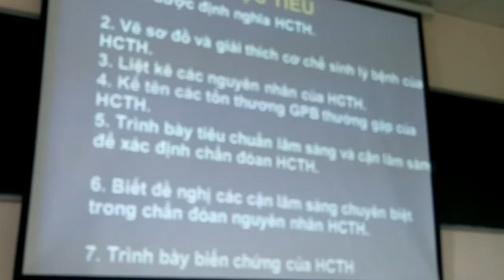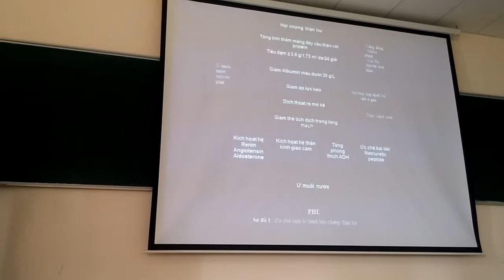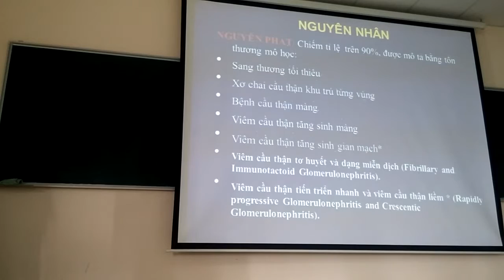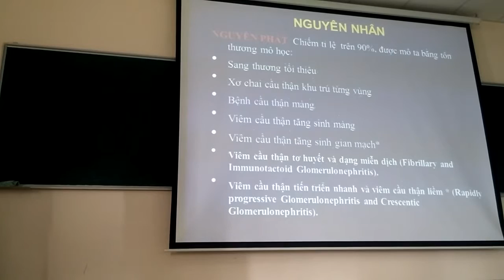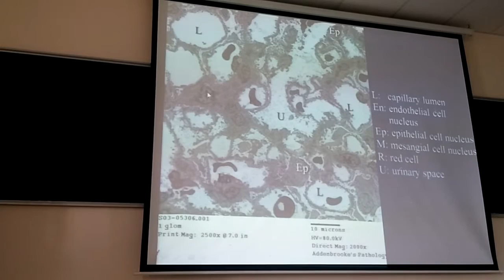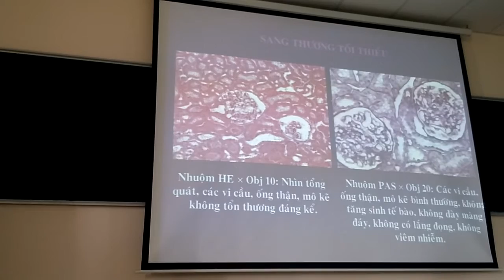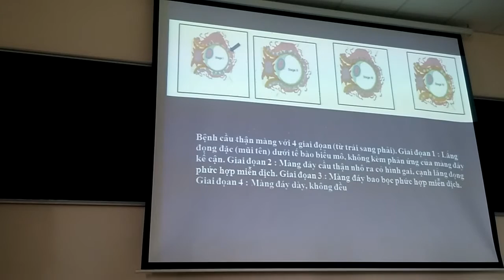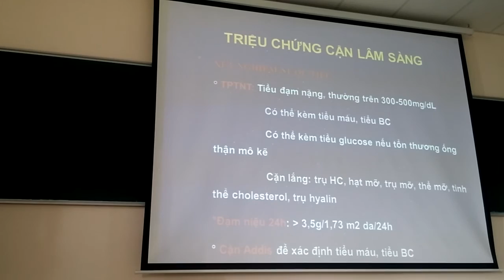Nội n3 HC thận hư 1